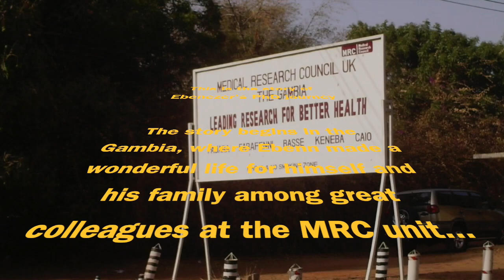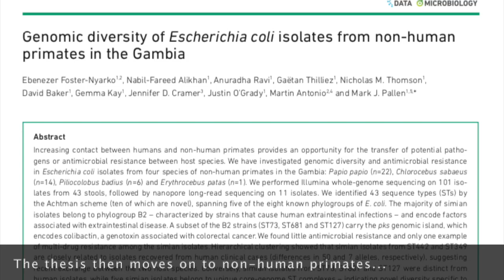Ebenn's PhD journey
A video to celebrate Ebenezer Foster-Nyarko's PhD journey from the Gambia to Norwich, including a trip to Jerusalem